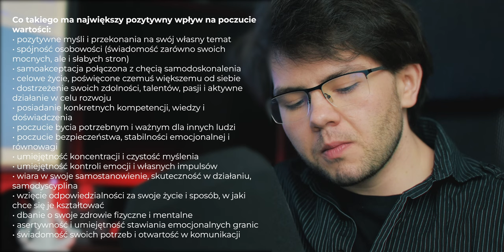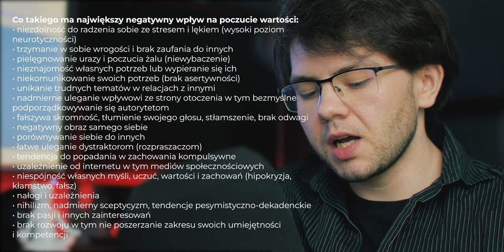Jak Odzyskać Szacunek Do Siebie?